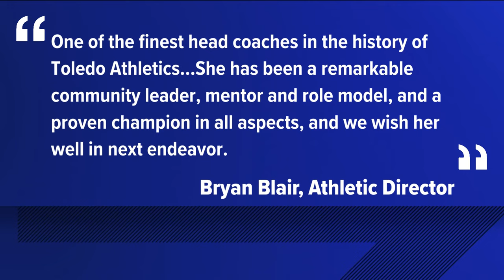Tricia Cullop leaving Toledo women's basketball to be head coach at Miami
After 16 seasons at the University of Toledo, Tricia Cullop is headed to Florida to be the next head women's basketball coach at the University of Miami.